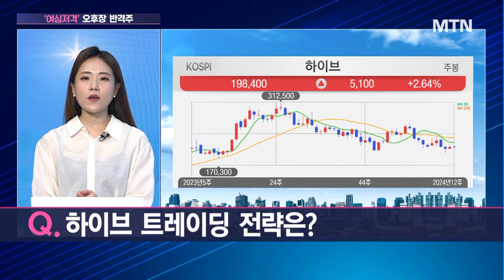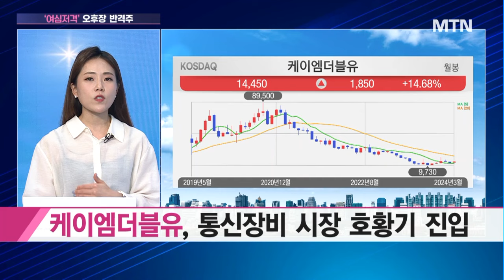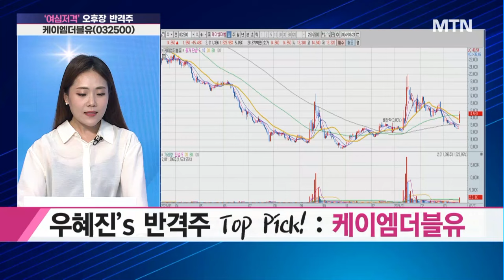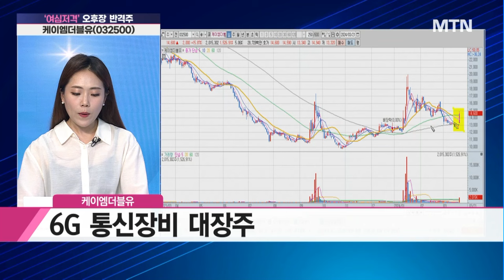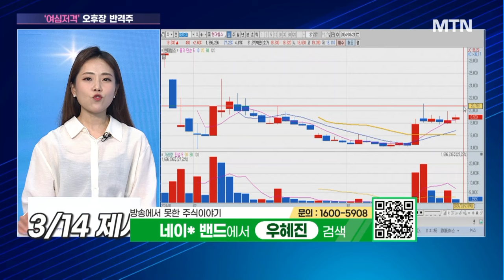[여심저격] 코스피 2,700 · 코스닥 900 돌파 후 수급 안착 / 머니투데이방송 (증시, 증권)